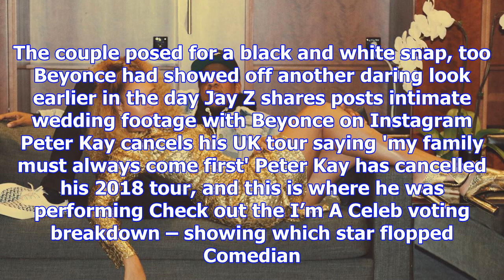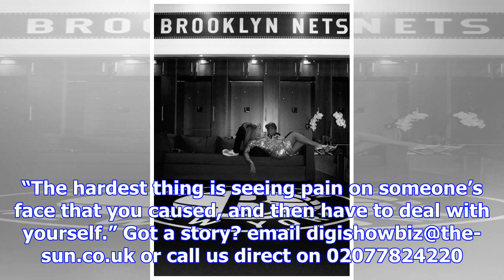Beyonce glitters in a plunging gold dress as she cuddles up to husband jay z in a romantic snap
GOING FOR GOLD The singer looked festive as she cuddled up to to her rapper other half and put on a ...